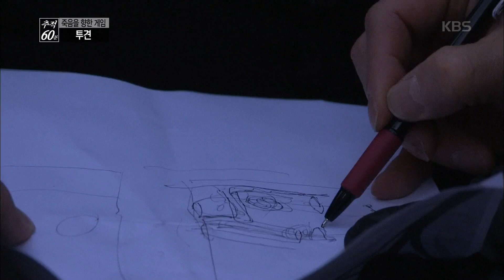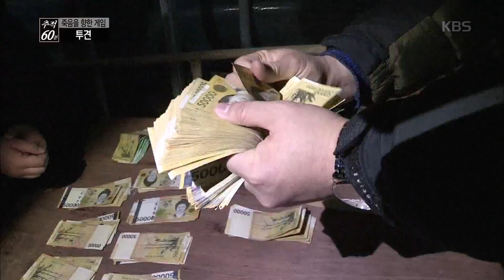산 속에서 벌어지는 잔혹한 게임, 투견 3 | KBS 20170208 방송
현장 추적! 산 속에서 벌어지는 잔혹한 혈투, 투견 3